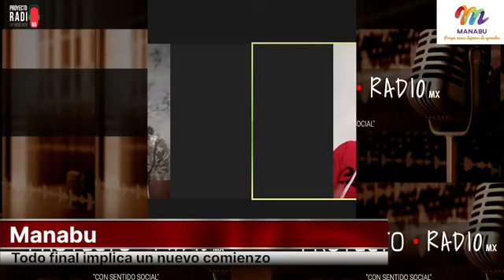Manabu - Todo final implica un nuevo comienzo